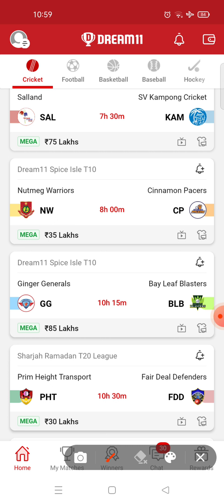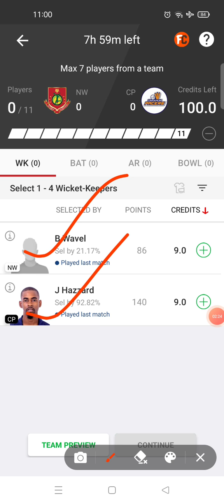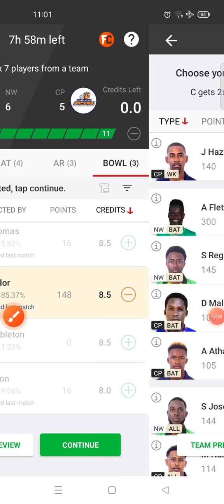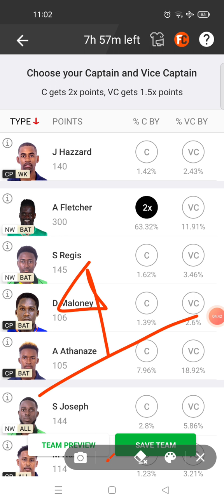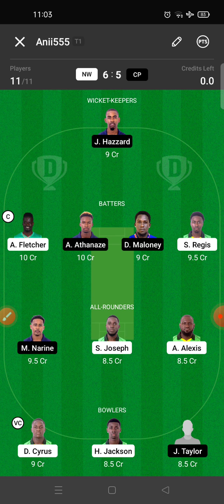NW VS CP DREAM11 TEAM